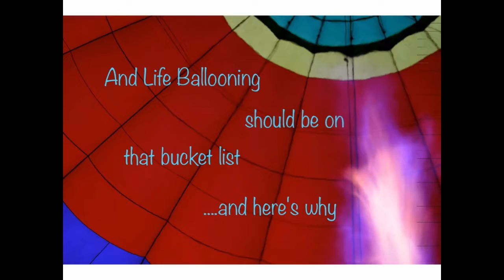Life Ballooning flying over Cape Town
If you've ever thought about taking a hot air balloon flight, Cape Town is the place and Life Ballooning is the company to fly with. They have countless years of experience flying in South Africa and all over the world and the come recommended by anyone who flies with them. Take a moment to enjoy the beauty of what you can experience on a balloon flight over Cape Town.